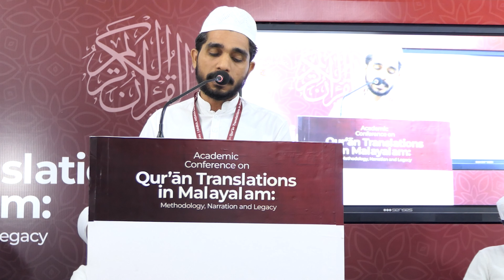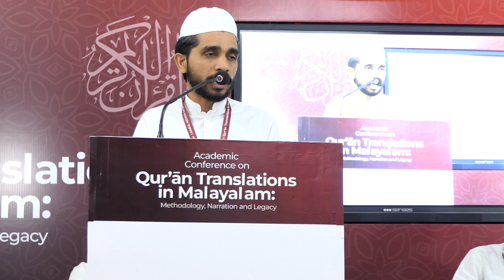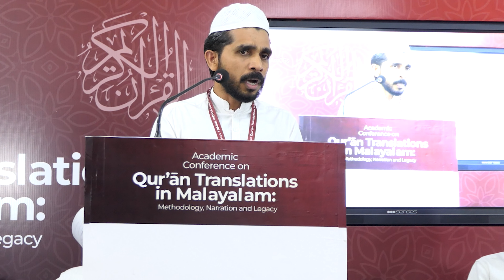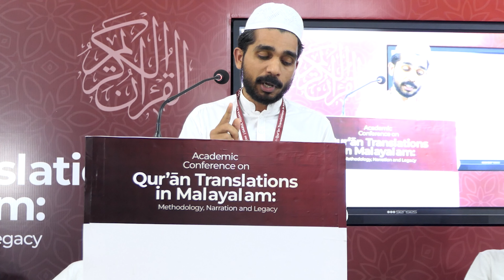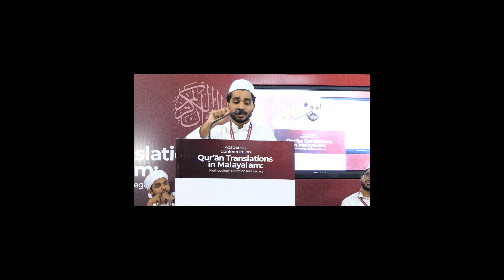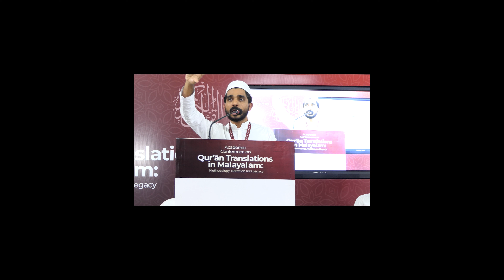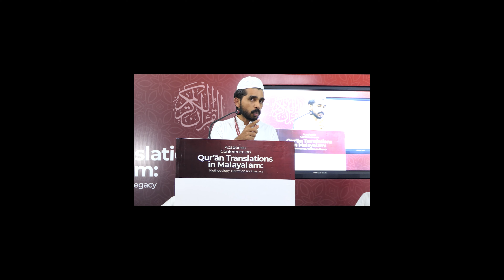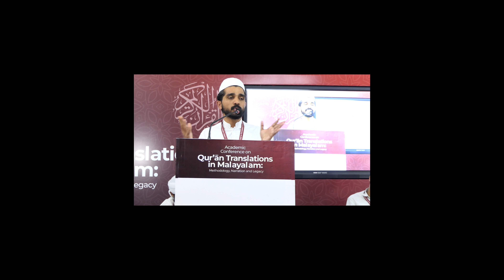ACADEMIC CONFERENCE ON QURA'N TRANSLATIONS IN MALAYALAM | Moyin Hudawi malayamma